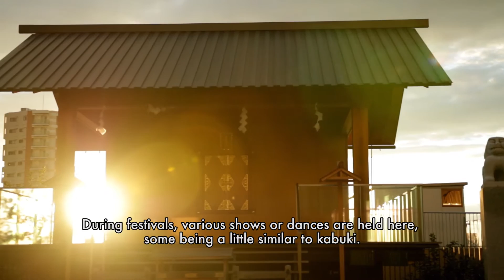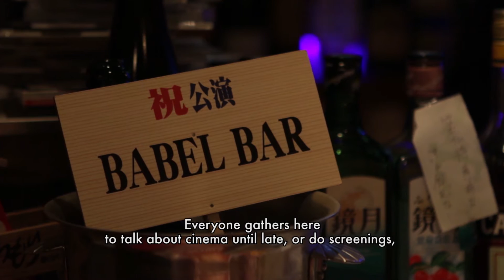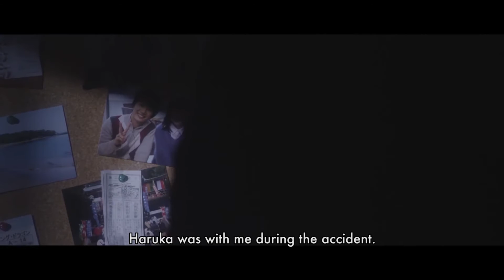toco toco ep.3 Michihito Fujii, film director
◆TODAY'S GUEST◆
 Michihito Fujii, film director

藤井道人　映像作家

Tokyo, Akagi shrine in Kagurazaka and Babel Bar in Shinjuku

★訪れた場所★
神楽坂の赤城神社、新宿のバベルバー

Michihito Fujii, a film director from Babel Label is taking us to the Akagi Shrine which is one of the most elevated spots in Kagurazaka.

Kagurazaka is a very inspiring city for artists and has an atmosphere very similar to Kyoto.

The Akagi shrine is a very elegant shrine with walls made of glass that has been rebuilt recently. Flea markets or second-hand markets are held on weekends at the Akagi shrine.

Michihito Fujii also invites us to the Babel Bar in Shinjuku, next to the Shinjuku Gyoen park.
The Babel Bar has been created by the Babel Label production company, so that creators can gather and talk about cinema.